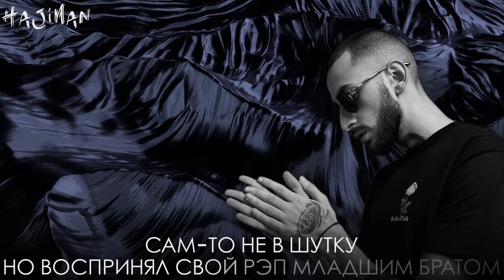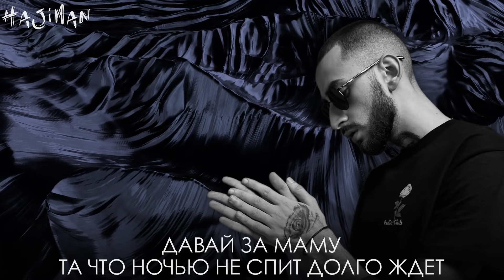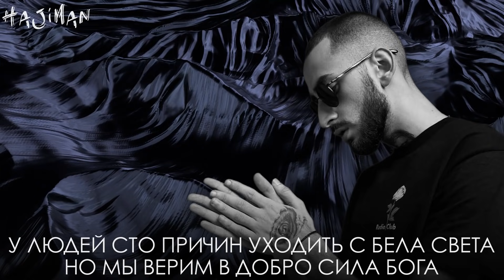Эндшпиль - Из недр (Lyric video)/ Andy Panda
Лучшие хиты дуэта Miyagi и Эндшпиль.
Музыкальные новинки от лучших представителей жанра.
Живые концертные выступления.
Музыкальные подборки HAJIMAN YouTube Exclusive.